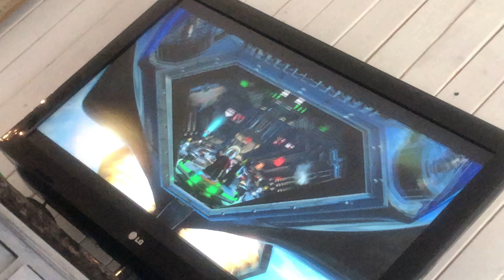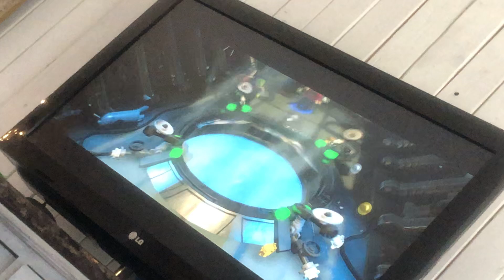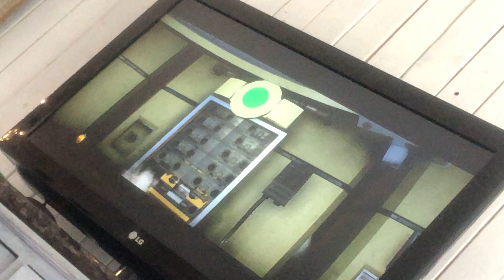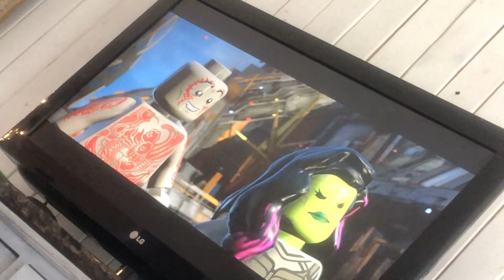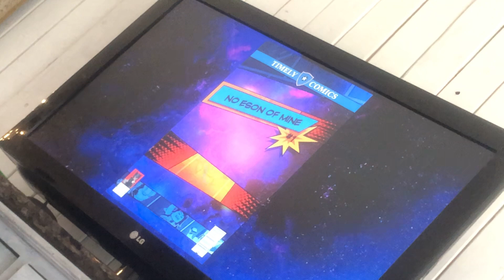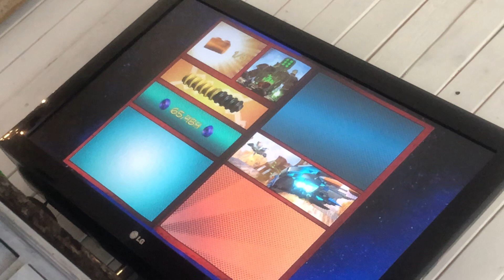Lego marvel superheroes 2 part 1 no eson of mine